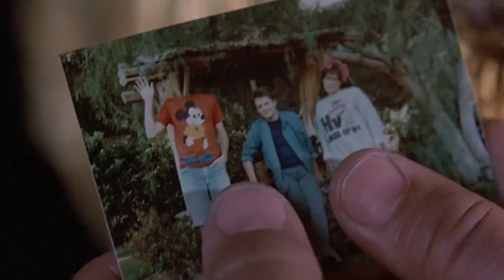We're Sending You Back To The Future! (Back to the Future I)